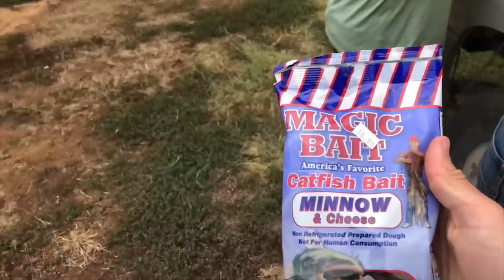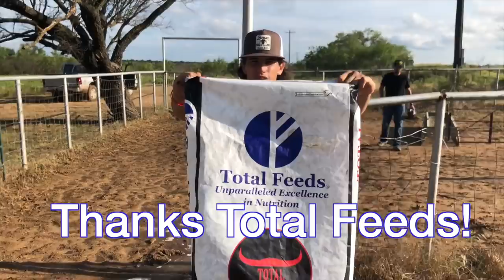How to catch bass - Winnebago Weekly 12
Dale and Donnie leave for they day so Willie and Leroy take Gabe and Kevin fishing at the camps tanks, don't tell the boss!